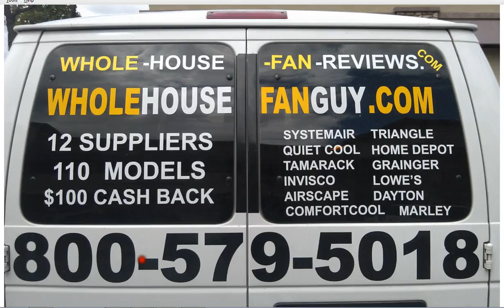Whole House Fan Wescosville